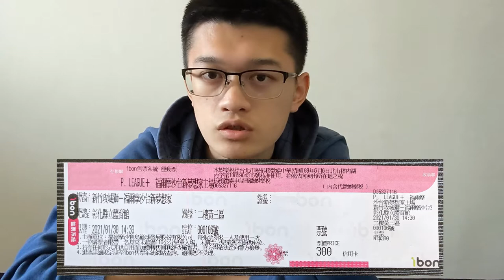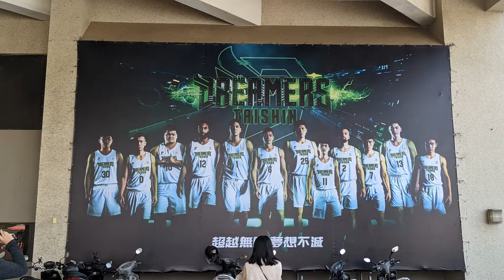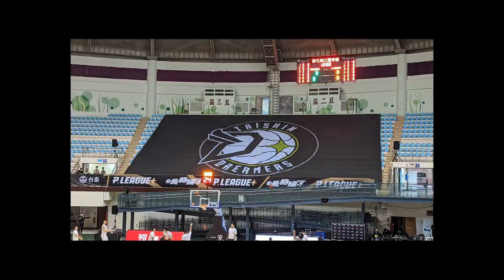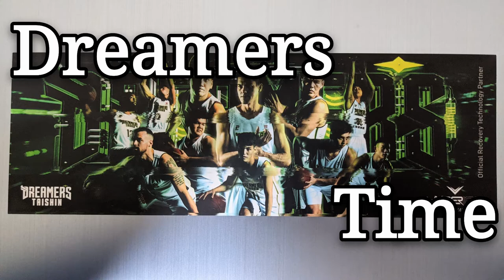【P. League+ 主場巡禮】EP.3 福爾摩沙台新夢想家主場 – 1/30 夢想家家遊（客隊：新竹街口攻城獅） | 台灣職業籃球 | 嘎緯日常 W.Lin's Daily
從夢想家ABL元年就開始關注，也進彰化主場看了球，
後來幾年忙著各種事物，忙到沒有時間抽空到現場支持，
沒想到再次到場，剛好又是另一個元年了

第三集送給Dreamers，應該也是近期內這個系列的最後一集
但放心，我相信自己這不會是系列永遠的最後一集
因為下半季還想再進場啊！

而且還沒去到領航猿主場，怎麼可以停呢
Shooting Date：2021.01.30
Camera：Google Pixel 5
Editing Software：VSDC

※什麼！你還沒來追蹤我IG？？

※已經苦心經營三年的部落格，不來瞧瞧嗎？